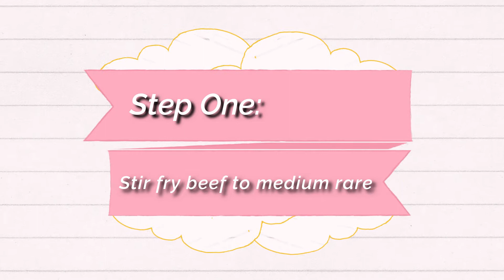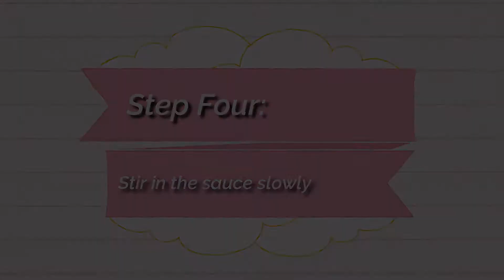Stir Fry Beef with Black Pepper Sauce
大家好，歡迎收看我的頻道，今天我想和黑胡椒醬分享我的簡單的食譜，用黑胡椒醬爆炒牛肉。
呢道菜可以話我家秒清的, 黑胡椒牛肉營養豐富,  健康，而且常容易煮的一道菜。^ _ ^

与下介绍材料：
1磅牛肉
（最好是牛排）切成條
醃製牛肉：
1湯匙糖
1湯匙油
1/2湯匙鹽
1/2湯匙醬油
1/2湯匙黑胡椒
1湯匙葡萄酒
1/2湯匙香油
1湯匙玉米澱粉
1湯匙油（混合後放在牛肉表面）
1青椒
1片紅辣椒
1/2 pc橙色胡椒
1/2胡蘿蔔
3 條芹菜
1個洋蔥

醬：
1湯匙蠔油
1/2湯匙糖
1/2湯匙醬油
1/3湯匙海鹽
1/3 雞湯粉
1 1/2湯匙玉米澱粉
200克水
（混合在一起）

Hi everybody welcomes to my channel,  today I want to share my recipe for how to cook stir fry beef with black pepper sauce.  Beef With Black Pepper Sauce is one of my kids' favorite dishes, it is healthy, colorful, and easy. Let‘s start^_^

Ingredients:
Beef 1lb
(prefer prime rib steak) cut in strips
Marinaded Beef first:
Sugar 1tbs
Soy Sauce 1/2tbs
Black Pepper 1/2 tbs
Wine 1 tbs
Sesame oil 1/2 tbs
Corn Starch 1 tbs
Oil 1tbs (put on the top after MIX beef)
Green Pepper 1 pc
Red Pepper 1 pc
orange Pepper 1/2 pc
Carrot  1/2 pc
Celery  3 strips

Sauce:
Oyster Sauce 1tbs
Sugar 1/2 tbs
Soy Sauce 1/2 tbs
Sea Salt 1/3 tbs
Chicken Bouillon Powder 1/3
Corn Starch 1 1/2 tbs
Water  200g
(Mixed all together)